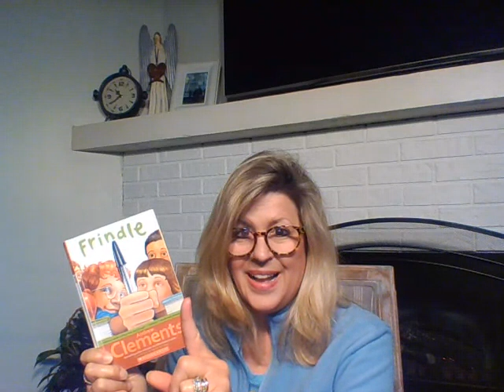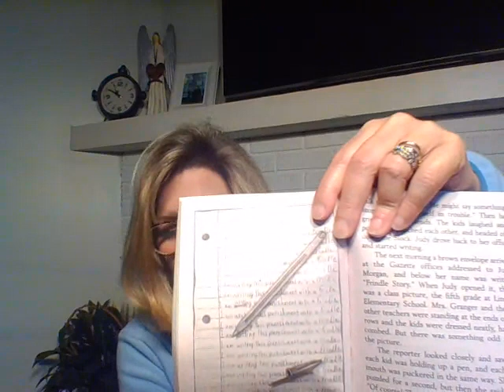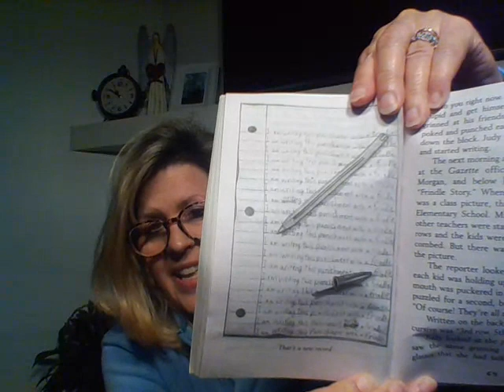Chapters 9 & 10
Mrs. Drudy shares chapters 9 & 10 with her remote learners.